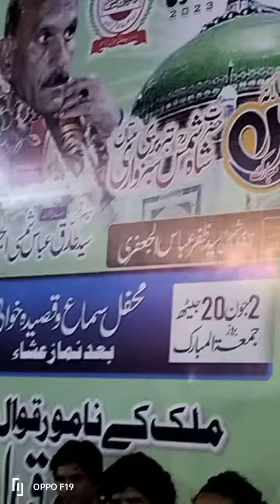قوالی دربار حضرت شاہ شمس تبریز jqt Iqbal shazad qlndre Bub